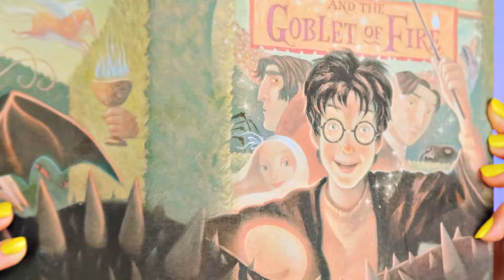Jedzenie Rzeczy w Jednym Kolorze Przez 24 Godziny | Zabawne Wyzwania Trend DO Challenge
Czy jesteś gotowy pomalować swoje życie jasnymi kolorami? Nasze nowe wyzwanie będzie bardzo interesujące!